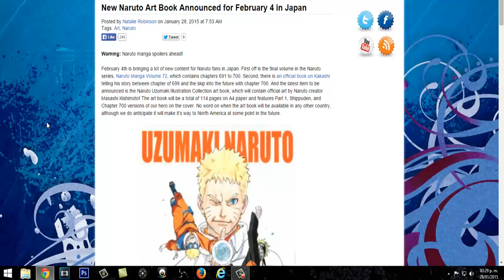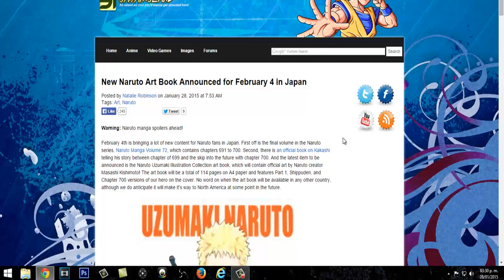NARUTO 2015 NUEVO LIBRO DE ARTE DE KISHIMOTO!